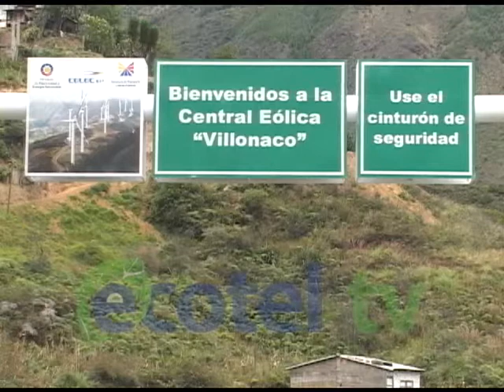RECORRIDO INSTALACION EOLICO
En un recorrido programado por el MTOP y CELEC, esta mañana se verificó que la vía antigua a Catamayo, considerada como a entrada al proyecto eólico Vilonaco, prácticamente esta rehabilitada